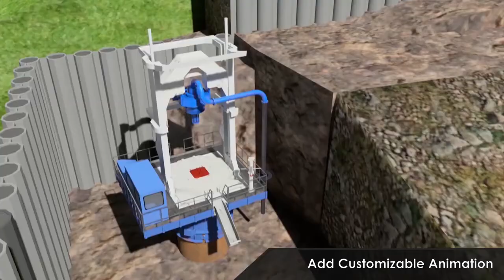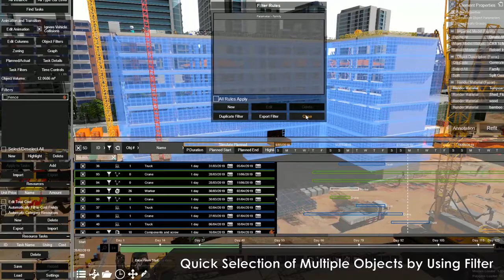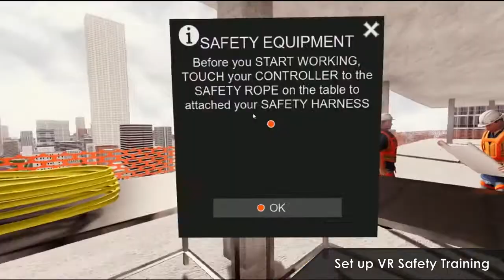Fuzor 2020 4D & 5D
Fuzor, the next generation 4D & 5D tool is here, what are you waiting for?